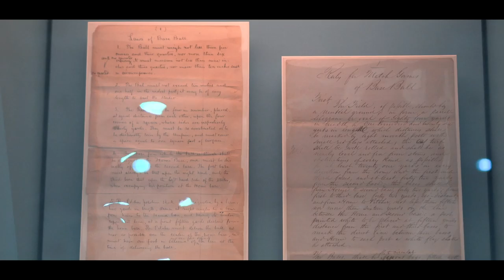Experience Baseball Americana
A video tour of the "Baseball Americana" exhibition at the Library of Congress, June 29, 2018 to July 27, 2019.